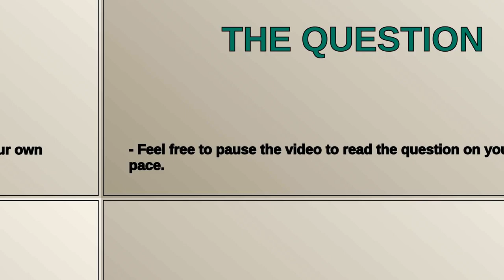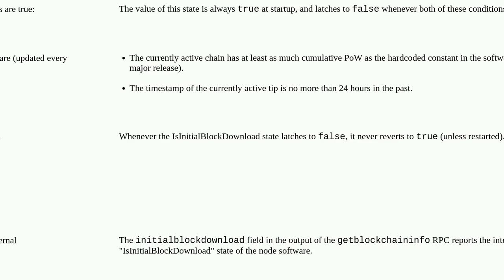Bitcoin: How does the initialblockdownload field in the getblockchaininfo RPC work?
How does the initialblockdownload field in the getblockchaininfo RPC work?

A special thanks goes out to the community

  json-rpc synchronization bitcoin-core